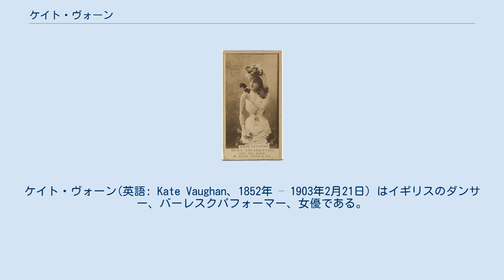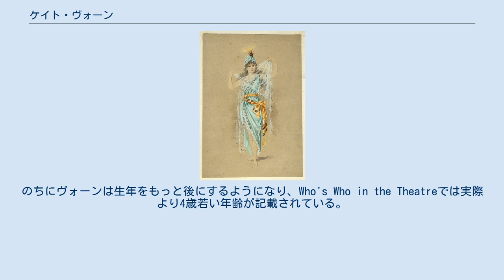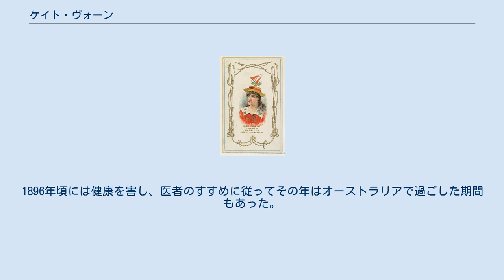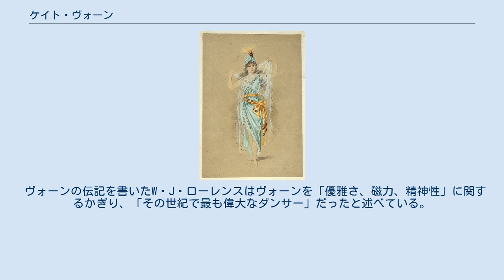ケイト・ヴォーン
ケイト・ヴォーン(英語: Kate Vaughan、1852年 – 1903年2月21日) はイギリスのダンサー、バーレスクパフォーマー、女優である。
スカートダンスを発展させたことで最もよく知られており、「その世代で最も偉大なダンサー」と呼ばれた。
 若い頃にパフォーマンスのキャリアを始め、1876年から1883年までロンドンのゲイエティ座と7年契約を結んだ。
この劇場では、ネリー・ファレンやエドワード・テリーも参加していたヴィクトリア朝バーレスクの一座に入った。
10年ほどの間、初代カウリー伯爵ヘンリー・ウェルズリーの息子であるフレデリック・アーサー・ウェルズリー大佐と結婚していたことがある。
1885年にダンスを引退し、すぐ後に古典喜劇のツアーに出てかなりの成功をおさめた。
1896年頃から健康が衰えていったが、死ぬまで舞台出演を続けていた。
 ヴォーンは1852年にロンドンでキャサリン・アリス・カンデリンとして生まれた。
のちにヴォーンは生年をもっと後にするようになり、Who's Who in the Theatreでは実際より4歳若い年齢が記載されている。
父親はウェスト・エンドでオーケストラ奏者をつとめており、ヴォーンも少女時代からウエスト・エンドの舞台に出演していた。
 ヴォーンはスカートダンスを発展させたと考えられており、1873年にジャック・オッフェンバックの『地獄のオルフェ』が上演された際、スカートダンスを披露した。
姉妹であるスージーとともに、ヴォーン姉妹として出演していた。
スカートダンスはフレンチカンカンをおとなしくしたもので、長大な布を使ったロングスカートを履いて踊る。
ダンスを引退した後、ヴォーンはインタビューで自分の技術をこのように解説している。
 くるぶしまでかかるスカートで踊ったのは私がはじめてでした。
たなびく衣装で腕や全身を動かすようなサーペンタインダンスまでは全くやろうとしなかったのですけどね。
私のはただただ本物のダンスに他ならないんです。
ステップは自分で考案したし、床までのレースのスカートはこの頃は新しいものだったんです。
バレエだけが流行のスタイルだった頃ですし。
 ケイト・ヴォーン、1892年。
 1876年、ヴォーンの主な作品はロンドンにあるジョン・ホリンシェッドのゲイエティ座で上演されており、7年契約で雇われることになった。
この頃はネリー・ファレン、エドワード・オコナー・テリー、E・W・ロイスが、とくにヴィクトリア朝のバーレスク演目でこの劇場のスターになっていた。
 1884年6月にヴォーンは初代カウリー伯爵ヘンリー・ウェルズリーを父とする、フレデリック・アーサー・ウェルズリー大佐と結婚した。
ウェルズリーは3回結婚しており、ヴォーンは2番目の妻だった。
休止をはさんでヴォーンは1885年の夏に再び舞台に出るようになり、毎晩2分ほどのみの短いカメオ出演で好評を博した。
キャリア最盛期には、ヴォーンはダンサーとしての出演に週72ポントを支払われていた。
 たばこの広告に登場するヴォーン。
 この後、ヴォーンは健康上の理由でダンスを引退した。
スカートダンスは、あらゆる若い女性がレパートリーに加える必要があると言われるほど大流行するようになっていた。
ヴォーンは喜劇女優として再出発し、成功した。
1886年からは、チャールズ・コレット、ライオネル・ブラウ、ジョンストン・フォーブズ＝ロバートソンなどが参加する劇団を率いて、オリヴァー・ゴールドスミスの『負けるが勝ち』やリチャード・ブリンズリー・シェリダンの『恋がたき』など古典的な英語の喜劇の新演出上演をひっさげてロンドンのシーズンをこなし、ツアーも行った。
『タイムズ』によると、1889年までにヴォーンは古典的な喜劇の女優として特異な地位を認められるようになった。
 ヴォーンは1892年に夫のもとを去り、1897年に離婚の訴えを起こして認められた。
この結婚から子どもは生まれなかった。
1896年頃には健康を害し、医者のすすめに従ってその年はオーストラリアで過ごした期間もあった。
ヴォーンは1903年、ケープタウンで始まってあまりうまくいっていなかったツアーの最中、南アフリカのヨハネスブルグで亡くなった。
ヨハネスブルクにあるブラームフォンテーン墓地に埋葬され、かつてのゲイエティ座での同僚だったエドワード・テリーなどが棺を運んだ。
 ヴォーン...